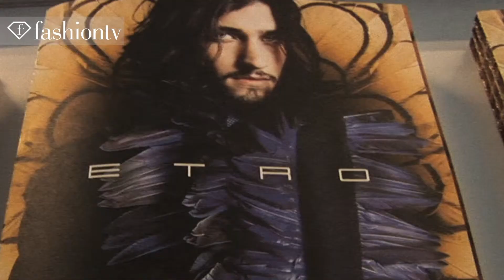Etro Hombre Front Row Primavera-Verano 2013 (Milán) | FashionTV España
Front Row en el desfile de hombre de Etro en la Milan Men Fashion Week

El canal de Youtube de Fashion Tv España cubre todos los desfiles, las
semana de la moda, pasarelas, celebrities en el front row y backstages.
Es el nuevo canal de moda y estilo de vida de referencia en España.
Contamos con los diseñadores más importantes, las alfombras rojas de los
eventos más exclusivos del mundo de la moda y mucho más.
FashionTV tiene vídeos nuevos cada día.

FashionTV FTV "Fashion TV" Etro "Primavera Verano 2013" Pasarela  "Milan Fashion Week" Moda Tendencia  Street Style Desfile Estilo "Semana de la moda" Milán  Diseñador Colección "Kean Etro" "Chabela García" "Berta Alvárez" "Costanza Etro" "Robert Robinsteiner" "Miguel Bañón" Hombre "FashionTV Espana" Fashion TV "Fashion Videos" Fashiontves.com